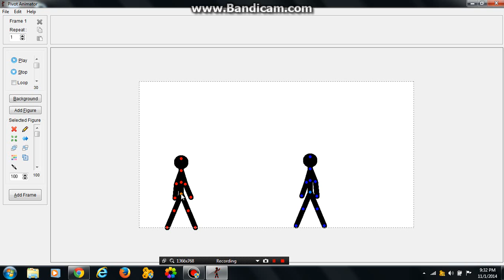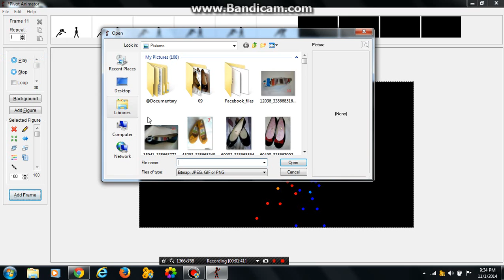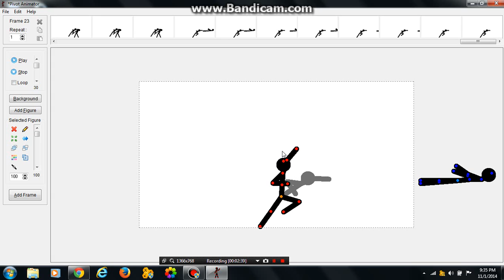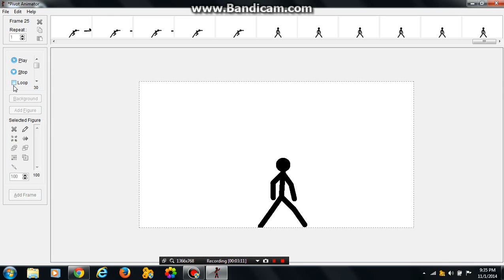PivotTutorial: Deadly Punch Effect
this video shows the deadly punch effect this gives more awesomeness in your work!!

for me this is an important effect!